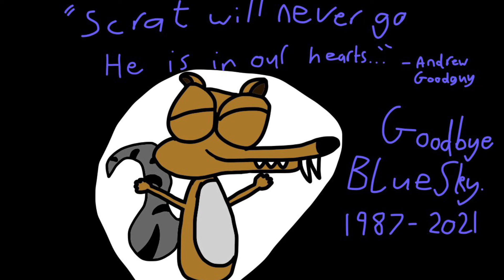The End of Blue Sky Studios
Goodbye Blue Sky Studios. The guys who created my boi Scrat are now about to be buried. I want to wish the animators luck and I want to say goodbye for one last time.